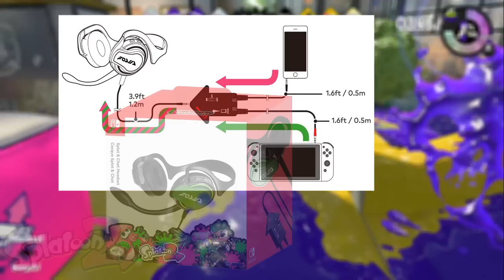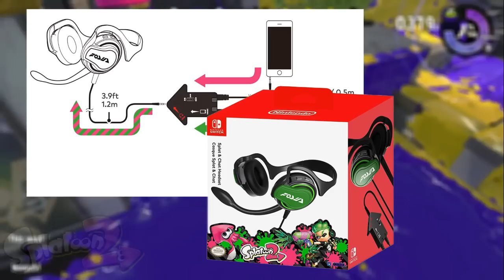Splatoon 2 Review | Nintendo Switch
Featuring: Splatoon 2 Review By The Easter Egg Hunter

More Easter Egg Hunter Videos

The Easter Egg Hunter
A series covering the best video game Easter eggs, secrets and facts.